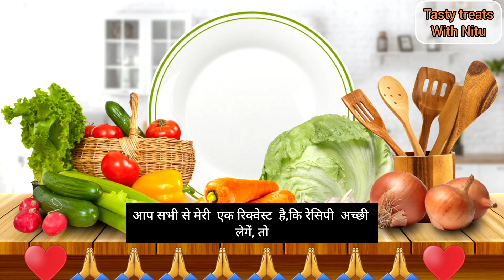सोचा नही था,की जब हाईब्रिड लौकी मैं दुध डालुगीं तो इतनी स्वादिष्ट रेसिपी बनेगीं, सिर्फ10 मिनट मैं..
lokihalwa#LokikaHalwa#Lokikirecipe#Howtomakehalwa#Dessert#cusine#Lauki

lauki ki barfi,lauki ki barfi by nisha madhulika, lauki ki barfi kaise banaye,lauki ki barfi recipe, lauki ki barfi without mawa,lauki ki barfi banane ki recipe, Winter Special Recipe, dessert, lauki ki barfi kaise banai jati hai,lauki ki barfi with milk, lauki ki barfi mawa wali, bina mava lauki ka halwa, lauki ki lauj, lauki barfi recipe,  liki paratha, lauki ki barfi recipe in hindi, how to make lauki burfi, lauki ki barfi banane ki vidhi, how to make lauki ki barfi, lauki ki barfi banana, Indian sweet, instant halwa, gajar ki recipe, lauki recipe, ghiya ki barfi, Gita ka halwa, dhudhi no halwo, gujrati recipe.

tasty treats With Nitu Recipes

Hello friends,
                       Welcome to Tasty treats with Nitu🙏